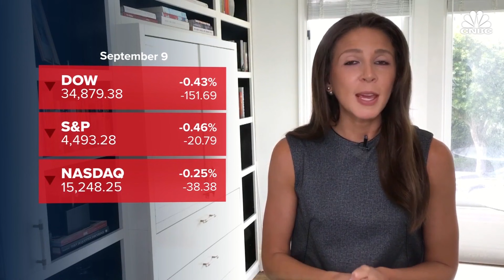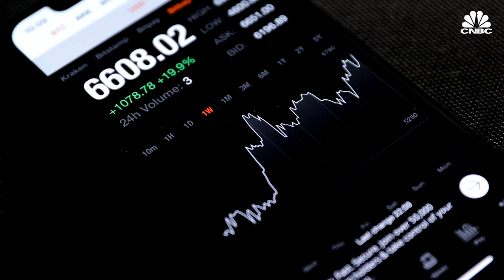AMC And GameStop See Retail Trading Interest Dip As New Meme Stocks Rally: CNBC After Hours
CNBC.com's MacKenzie Sigalos brings you the day's top business news headlines. On today's show, CNBC.com's Maggie Fitzgerald explains where retail trading interest is headed after GameStop reports earnings. Plus, Amazon's latest incentive for hourly workers is free college education.

00:00 - CNBC After Hours, Sept. 9, 2021
0:30 - Stocks dip on delta variant fears
1:21 - AMC and GameStop see dip in retail interest
3:12 - Numbers Round